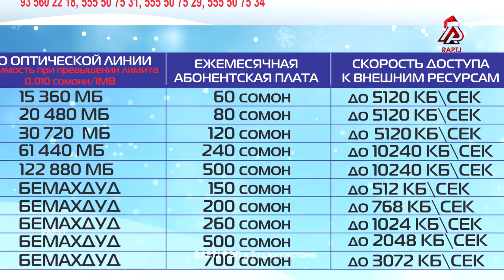МУШОИРА #4 ФИНАЛ! Mr.Emka vs. Далершо (RAP.TJ)